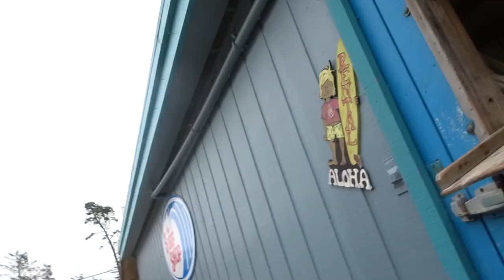SURFING IN WESTPORT, WA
We wanted to do something, Dawn suggested Surfing! We drove down to Westport, I had such bad alergies, we stopped to get some food and I practically died lol My nose was stuffed for 2 days, that's why I sound like i'm a stuff animal.